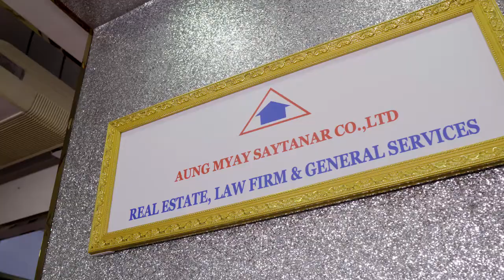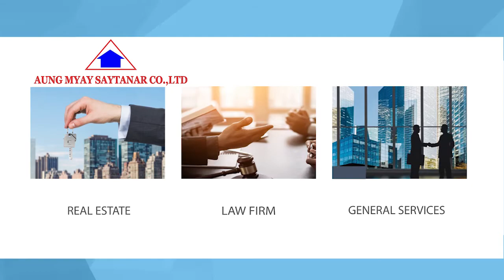aroma မွတာ၀န္ယူရိုက္ကူးခဲ့ေသာ ေအာင္ျမင္ေစတနာ အိမ္ျခံေျမ ေၾကာ္ျငာ ရိုက္ကူုးေရး